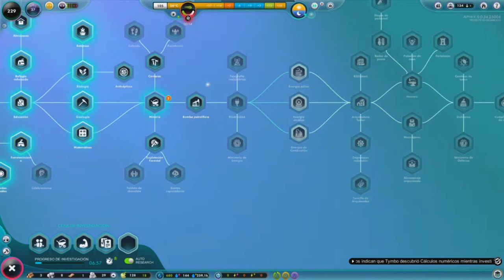La Mejor Minería De Universim //// The Universim #6